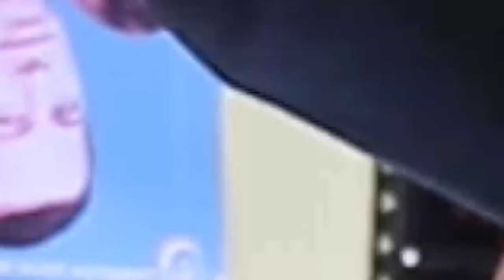MetalChef | Debil´s | Arroz Chaufa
Del sur de Chile, Debil´s nos invita a explorar nuestros demonios internos. Atentos a las publicaciones de nuestros amigos, ya que tienen muchas fechas con grandes bandas!

Damos la bienvenida a todos los nuevos suscriptores que han llegado!!!